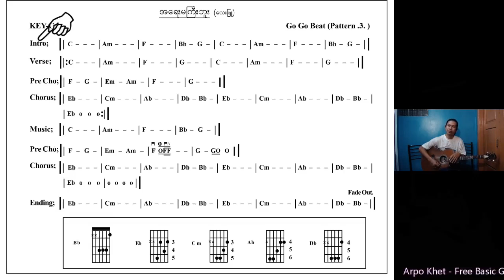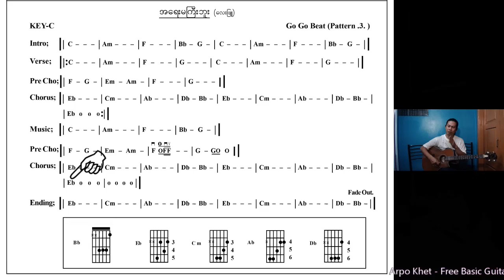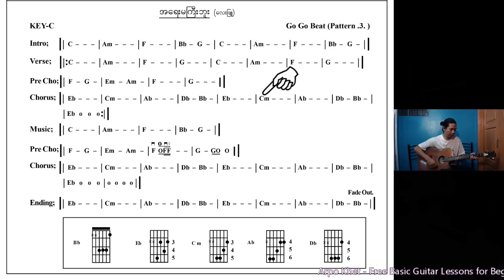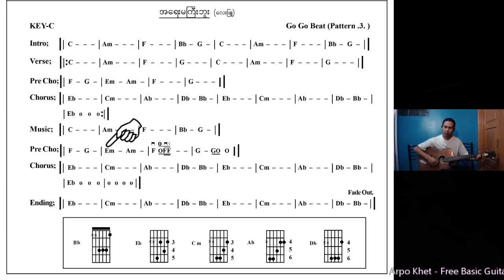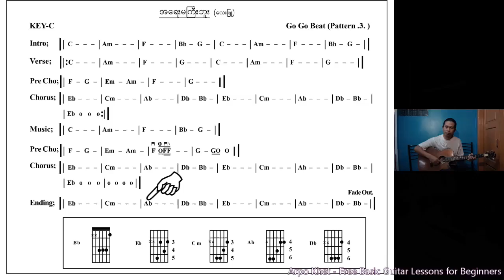ဂစ်တာအခြေခံတီးနည်း အပိုင်း (၅၀)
Unicode
ရစ်သမ်ဂစ်တာတီးနည်းကို အခြေခံမှစ၍တတ်မြောက်သည်အထိ သင်ကြားပေးထားပါသည်။ အပြင်မှာသင်သလိုပဲ Online မှ သင်ခန်းစာများကို မပျက်မကွက်လေ့လာရန် သင်တန်းဆရာ Arpo Khet မှ စေတနာပါစွာဖြင့်သင်ကြားပေးထားသည်။
Zawgyi
ရစ္သမ္ဂစ္တာတီးနည္းကို အေျခခံမွစ၍တတ္ေျမာက္သည္အထိ သင္ၾကားေပးထားပါသည္။ အျပင္မွာသင္သလိုပဲ Online မွ သင္ခန္းစာမ်ားကို မပ်က္မကြက္ေလ့လာရန္ သင္တန္းဆရာ Arpo Khet မွ ေစတနာပါစြာျဖင့္သင္ၾကားေပးထားသည္။